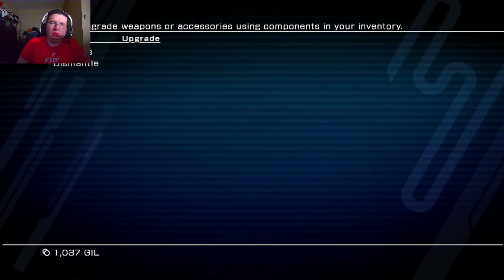Final Fantasy 13 (Redux) Stream 9-Chocobo Sanctuary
As we continue to explore Pulse and knock out some missions, we open up more and more of the map. Among the sights, we finally discover the series staple.